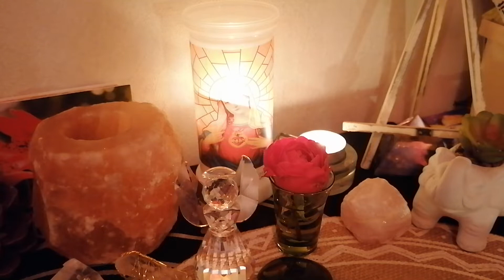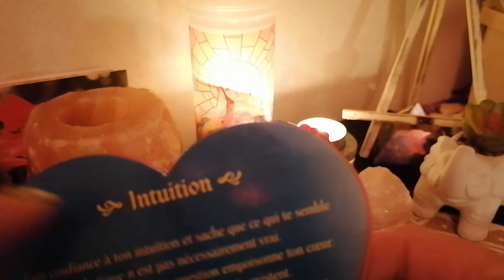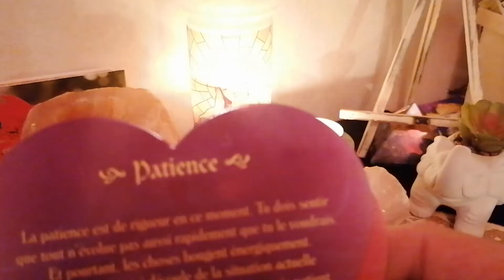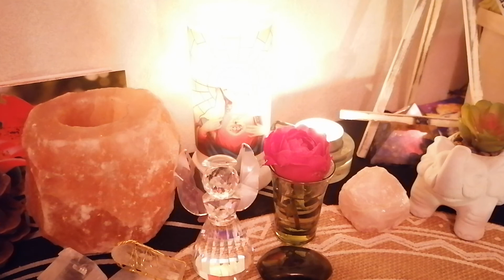À travers une 🎶🎵🎤, relève-toi, synchro avec messag des 😇😇gardiens / Ne baisse pas les bras Ai confia